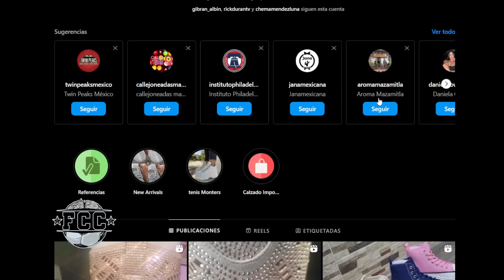¡DÉL ÉXITO A LA CALLE! ¡UNA JOYA de CHIVAS y ALMEYDA LO CORRIÓ por GORDO! ¡Ahora VENDE ZAPATOS!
Te cuento la historia de un gran talento que surgió de la cantera rojblanca y que su talento se desaprovechó, pues pudo aportarle mucho al Rebaño Sagrado. Quédate a ver esta historia.

Así tendrás las noticias de las Chivas hoy y en todo momento, ¡en tu dispositivo móvil!, además de compartirte enlaces a los videos y todo este contenido.

chivas noticias
chivas leagues cup
leagues cup chivas
rumores de chivas
rumores chivas
chivas rumores
fichajes chivas
refuerzos chivas
victor guzman
pocho guzman
chivas hoy
chivas ayer
chivas 2023
Chivas
chivas partido
partido chivas
partido chivas en vivo
chicharito a chivas
chicharito
cade cowell a chivas
cade cowell chivas
yael padilla chivas
fernando hierro
amaury vergara
tienda chivas
chivas tienda
chivas espn
chivas futbol picante
chivas claro sports
chivas canal
canal chivas
chivas oficial
chivas pasion
rebaño sagrado
tapatio fc
chivas femenil
chivas femenil campeon
chivas resultados
chivas estadisticas
chivas a que hora juega
chivas boletos
chivas bola vip
chivas contra
chivas calendario
chivas hoy noticias
chivas tapatio
chivas estadio
chivas dueño
fernando beltran
nene beltran
crisis chivas
chivas crisis
yael padilla
escandalos chivas
chivas escandalos
alexis vega fuera de chivas